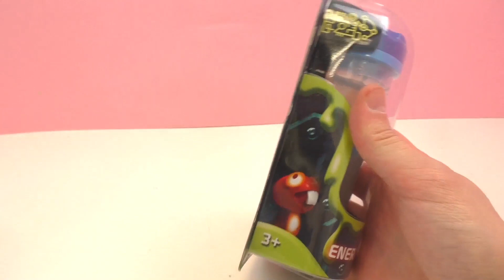Alien wordt geboren uit vies glibberslijm Nederlands – Slimy Alyenz Dualynator Slime Energy Tube